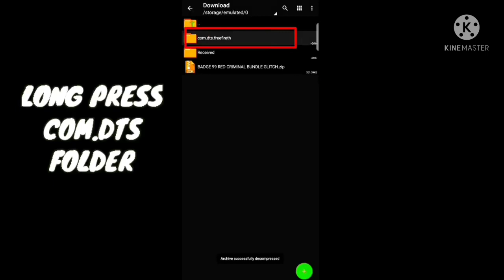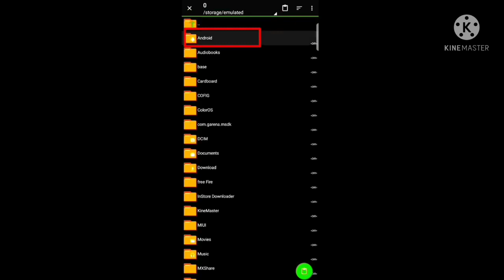AFTER OB33 UPDATE VIP GLITCH 👿RED CRIMINAL DEFAULT BUNDLE GLITCH FF ANTIBAN ‼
HEY MY SUBSCRIBER'S IN THIS VIDEO I GIVE YOU MOST RARE CONFIG FILE ITS💯ANTIBAN U CAN USE YOUR MAIN ACCOUNT ‼PLEASE SUBSCRIBE MY CHANNEL FOR MORE CONFIG FILES UPDATE 👿AND ALSO LIKE THE VIDEO AND SHARE THE VIDEO IN YOUR FREINDS‼

IMPORTANT NOTE FOR YT COMMUNITY AND DEVELOPERS:🎯🎯

info:
free fire alok charecter zip file,
zip code free fire toan sever,
zip code free fire mein phi,
free fire bundle 2020,
free fire bundle 2021,
free fire bundle 2022,
free fire glitch 2020,2021,2022,
free fire glitch doimonds,
free fire glitch cloths,
free fire doimond glitch arable,
small charecter glitch FF,
free fire glitch data file,
free fire glitch doimonds real,
free fire glitch doimonds 2020
free fire glitch entertainment

how to get red criminal bundle in free fire,
how to get red criminal bundle in free fire glitch,
how to get red criminal bundle in free fire no glitch